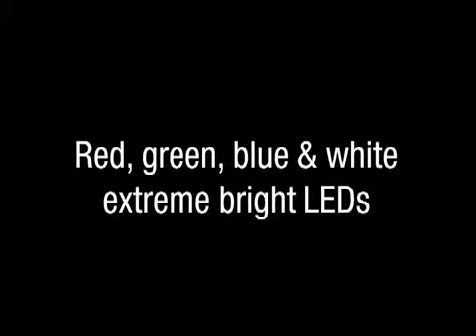Kam LED Swingfire DMX DJ Lighting Effect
The Kam LED Swingfire DMX is a superb lighting effect that will excite both you and your audiences alike.